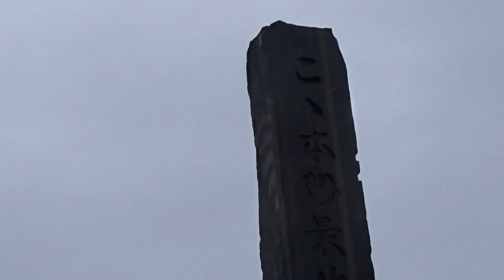大間崎灯台 青森県